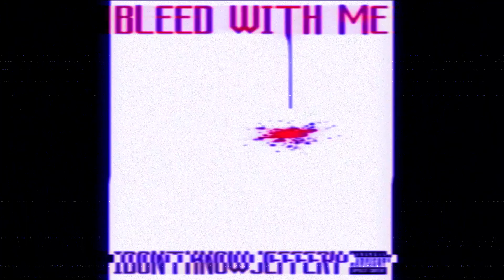bleed with me [slowed and reverb] - idontknowjeffery